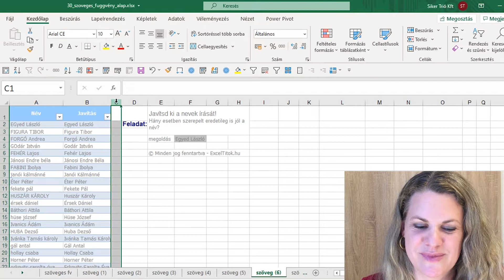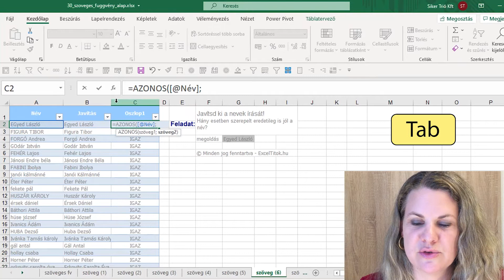AZONOS függvény a szövegek ellenőrzésére [ExcelTitok]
Miután valamelyik szöveges függvény (vagy a Villámkitöltés) segítségével átírtad a helyes módra az adataidat, az AZONOS függvénnyel tudod ellenőrizni, hogy hol egyezik és hol tér el a kis-nagybetű írásmód.

TANULJ VELÜNK!

Csekély havidíjért rengeteg hasznos tipphez és gyakorló fájlokat juthatsz a VIP Klubban
Gyere, és csatlakozz ehhez a dinamikus tanulóközösséghez, ahol bármikor bármit kérdezhetsz az Excelről.

Ha tetszett a videó, akkor kérlek,
✅  lájkold,
✅  és oszd meg a barátaiddal, munkatársaiddal is.